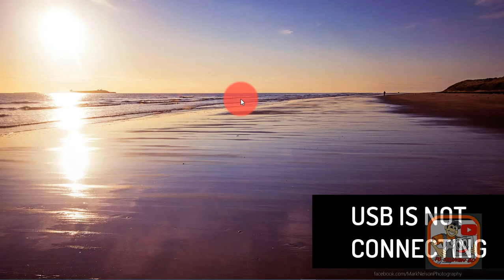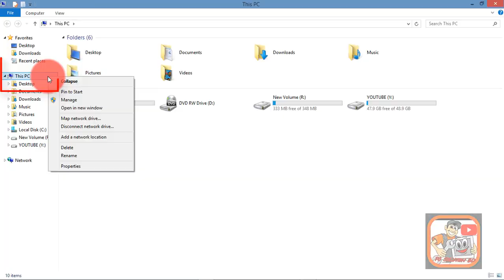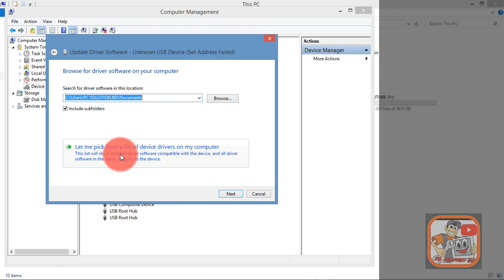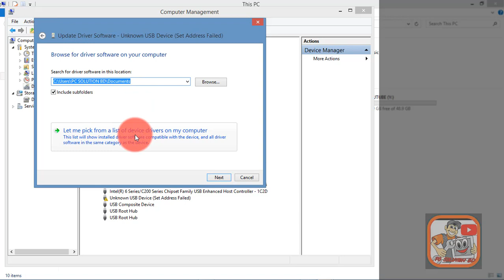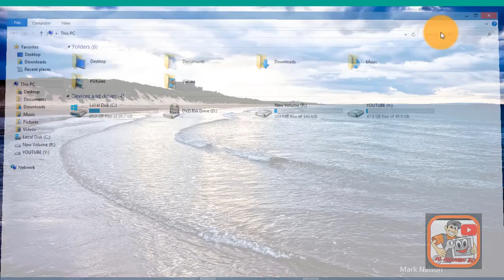FIX YOUR USB IS NOT WORKING IN BANGLA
Hellow friends Iam Rezvi and welcome to PC solution bd.Today I will teac you how can fix your USB is not showing so see full video. Thanks you all...